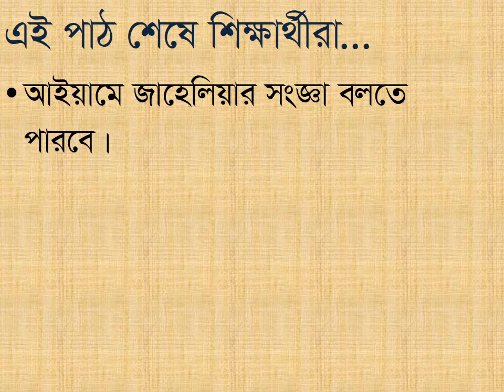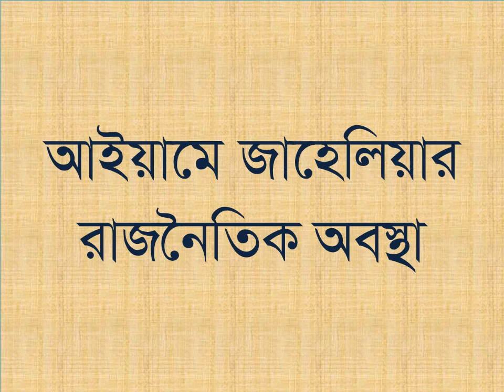জনাব মোছা: মাজেদা খাতুন (ইসিলামের ইতিহাস ও সংস্কৃতি)